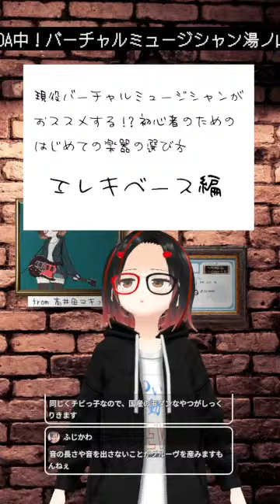湯ノ山かがりのかがラジ！Vol.3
バーチャルミュージシャン湯ノ山かがりがリアルと二次元の狭間のどこかにあるかがりスタジオより全世界にお送りする、ラジオ感覚で聴ける？縦型配信「湯ノ山かがりのかがラジ！」3回目の放送です！

・トークテーマガチャで引き当てたテーマでおしゃべり
・現役バーチャルミュージシャンがおススメする！？初心者のためのはじめてのエレキギター＆エレキベースの選び方特集！
・リスナーのみなさまから頂いたおたよりご紹介＆お答え

の予定です！

Hi! I'm the virtual musician "Kagari Yunoyama" from Japan. This is my radio program! plz,enjoy!

🤘プロフとか🤘
リアルと二次元の狭間で活動するちっちゃいデコメガネっ娘のバーチャルミュージシャン＆バーチャルアーティスト、Vtuberの湯ノ山(ゆのやま)かがりです！
2023年11月11日から活動開始。作詞作曲編曲MIX/音楽アニメゲームB級映画好きです！ちょっぴり根暗な変なやつだけどなかよくしてね！！

各種サブスクサービスで楽曲配信開始してます！
などなど、「湯ノ山かがり」もしくは「Kagari Yunoyama」で検索してね。